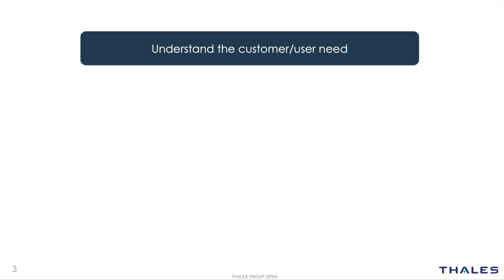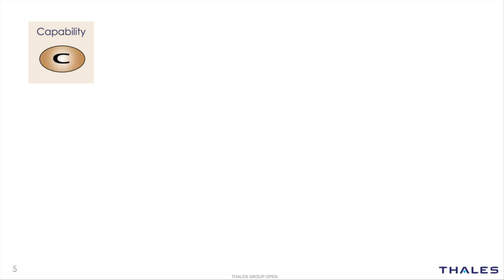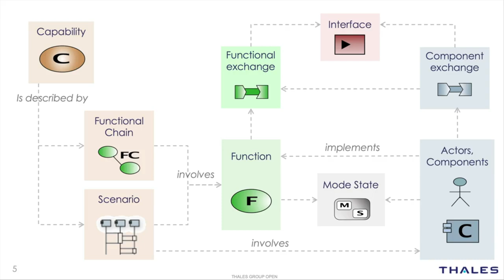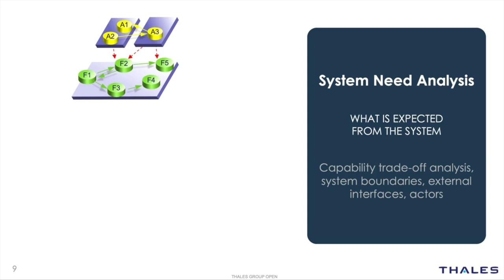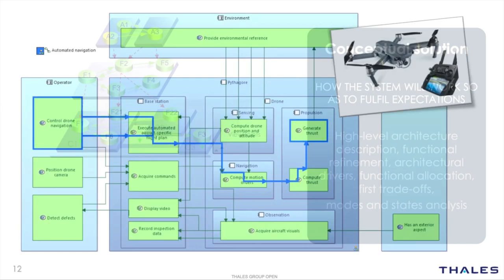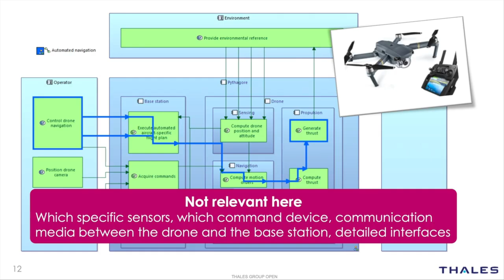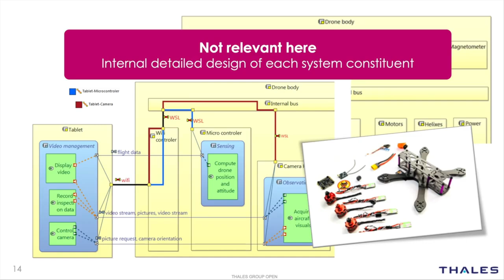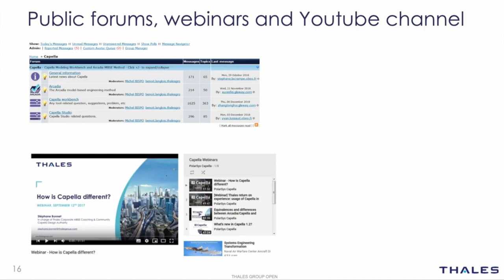10분으로 요약 설명하는 Arcadia 와 Capella 의 핵심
A very short introduction to Arcadia and Capella: main concepts and example.